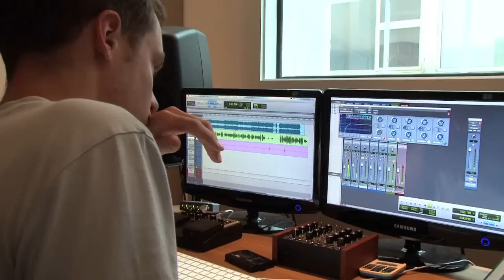The Overtones discussing their involvement with Songs to Save a Life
Songs to Save a Life in aid of Samaritans" is a unique collection of original tracks and inspirational covers featuring KT Tunstall, James Morrison, Sophie Ellis-Bextor, The Overtones, Ed Harcourt, Lucie Silvas and many more. Available to download from 3rd October 2011 - preorder now